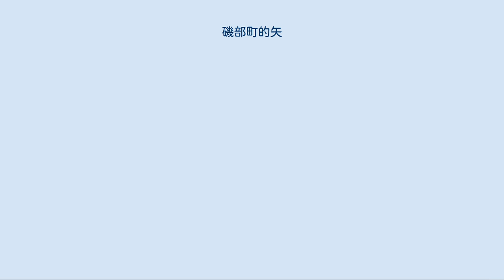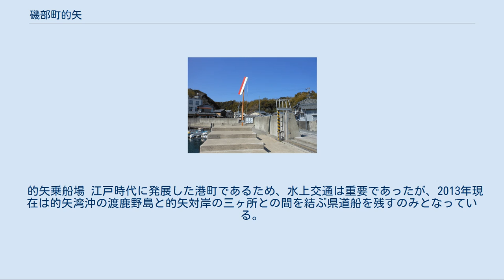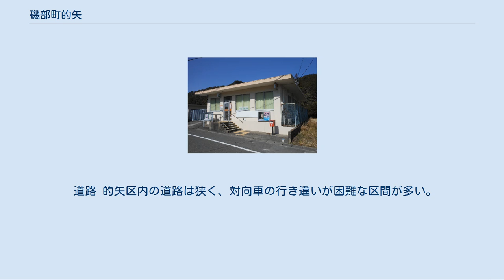磯部町的矢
日本 」 三重県 」 志摩市 」 磯部町的矢 磯部町的矢（いそべちょうまとや）は三重県志摩市の地名。
的矢かきの産地として食通の間で知られる。
 志摩市の北東部、的矢湾北岸に位置する。
地形的には海岸の低地と丘陵からなり、どちらにも集落が形成されている。
一部の地図には描かれていないが、渡鹿野島に小字間神・居森という飛び地を持つ。
的矢かきや真珠の養殖を中心とした水産業及び旅館などの観光業が基幹産業である。
 北および東を鳥羽市堅子町、北を磯部町三ヶ所の飛地（向井地）、西を磯部町山田と接する。
上述の通り渡鹿野島に飛び地があるため、磯部町渡鹿野にも接する。
 古くは的矢ではなく的屋と表記されていた。
 的矢では鍋田古墳群や船戸古墳群などが見つかっており、古くから勢力を持った人々がこの地にいたことが窺える。
特に鍋田古墳群は19基あり、「朝日さす夕日かがやくえせびの下に埋めてあるぞえ小判千両」という伝承があり、勾玉や須恵器などが出土している 南北朝時代の書物『神鳳鈔』に「的屋御厨」として掲載されているのが史料での初見である。
『氏経引付』では寛正3年10月17日（ユリウス暦1462年11月4日）に内宮政所大夫氏秀が「的屋城殿」に宛てて書状を送っており、当地に城を構える者がいたことが分かる。
城主は的屋氏と呼ばれていたようで、代々伊雑浦惣検校の職に就き、伊勢神宮別宮の伊雑宮や磯部の地を治める地位にあった。
しかし、戦国時代の享禄4年（1531年）に九鬼氏の奇襲を受けて的屋氏は滅ぼされた。
『志摩海賊記』の中で吉田正幸は的屋氏について「悲運の名族」と評している。
 江戸時代には伊勢神宮の御厨ではなくなり、的矢村として志摩国答志郡国府組（こうぐみ）に属し、鳥羽藩の施政下に移った。
水深が深かったため志摩国において的矢の港は鳥羽港に次ぐ良港とされ、江戸と上方を結ぶ菱垣廻船等が寄港する風待港として渡鹿野島とともに賑った。
この頃、船宿と呼ばれる商店が軒を連ねたことから、「小伊勢」と呼ばれたことがある。
的矢には大的矢と小的矢の2つの港があるが、当時は主として大的矢が利用された。
文久元年（1861年）の記録によると、船宿は約40軒、置屋は約29軒あり、水上遊女と呼ばれた「はしりかね」も多数いたという。
 それぞれの港には日和山があり、樽廻船の船頭らによって方位石が設置された。
現在の日和山にある方位石は再建されたもので、江戸時代の方位石は志摩市指定文化財として志摩市歴史民俗資料館で保存されている。
 当時から的矢の産業は漁業が主体で、毎年2回「御屋之賄」と称して伊勢神宮に魚を献上していた。
また漁業料は金子（きんす）で鳥羽藩に納めていた。
 幕末には異国船打払令に従い、砲台と陣屋が築かれた。
陣屋跡は的矢村神社になっている。
 的矢村時代の的矢港 明治時代になると、三ヶ所村（さんがしょむら）・渡鹿野村と合併して的矢村となり、同村の中心地区となった。
1928年（昭和3年）に佐藤忠勇が的矢かきの養殖に成功すると、的矢はカキの街として名声を得た。
昭和の大合併では磯部村と新設合併（対等合併）により磯部町の1大字となる。
旧的矢村役場はしばらく磯部町役場的矢支所として使用されたが、現在は廃止されている。
 1947年（昭和22年）に開校した的矢中学校は、磯部中学校との統合が2度検討されたものの存続してきたが、2013年（平成25年）に文岡中学校に統合されて閉校した。
また1873年（明治6年）に開校した的矢小学校も2016年（平成28年）に鵜方小学校に統合されて閉校した[WEB 5]。
 2011年（平成23年）の東日本大震災を受け、的矢では的矢小学校に飲食料と個人の衣類を備蓄し、災害時に自治会が1人暮らしの高齢者に声掛けを行うという災害対策を開始した。
2015年（平成27年）9月16日に発生したイヤペル地震（チリ地震）に伴う津波により、9月18日に津波注意情報と市の避難勧告が発令された際には、19世帯31人が的矢小学校へ避難した。
 諸説ある。
 2019年（令和元年）7月31日現在の世帯数と人口は以下の通りである[WEB 2]。
 1745年以降の人口の推移。
 1745年以降の世帯数の推移。
 市立小・中学校に通う場合、学区は以下の通りとなる[WEB 9]。
 磯部町的矢にあった的矢中学校は2013年に、的矢小学校は2016年に廃校となっている[WE...